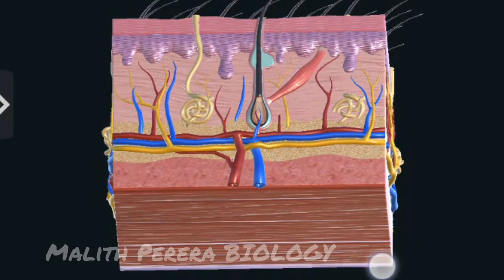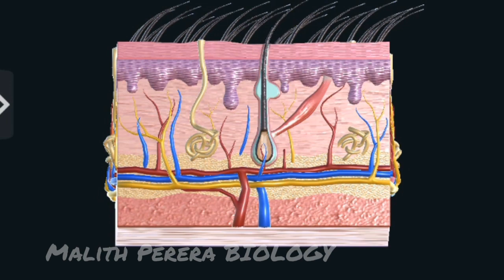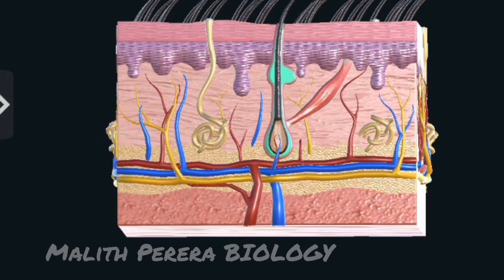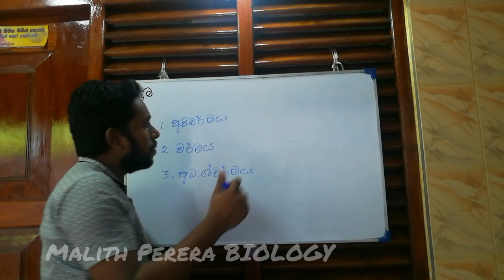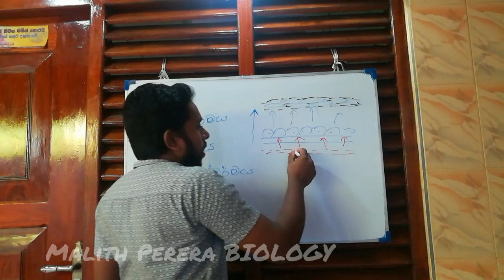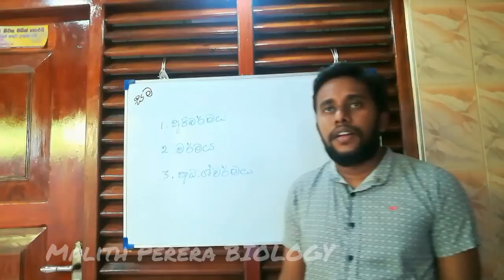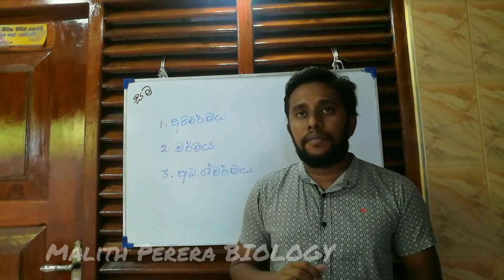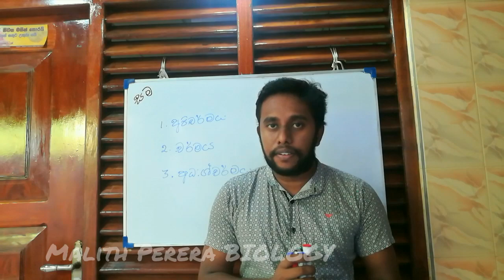Basic structures and functions of the human skin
In the human body skin is the largest organ. It consists of two main layers which are the epidermis and the dermis. The layer underneath the skin is called subcutaneous layer which is composed of adipose tissue and areolar tissue.
Epidermis
Epidermis is the outermost layer of the skin which consists of stratified keratinized squamous epithelium. Epidermis is not supplied with blood vessels. But its deeper layers are provided with nutrients and oxygen by the interstitial fluid of the dermis finally drained away as lymph. There are several layers of cells in the epidermis. The deepest layer is the germinative layer from which epidermal cells are originated constantly. These cells undergo gradual changes as they progress towards the surface of the skin. The cells on the surface are flat, thin, non-nucleated and dead, in which the cytoplasm has been replaced by keratin which is a fibrous protein. The surface cells are constantly rubbed oﬀ and replaced by the cells underneath. In areas where the skin is subjected to wear and tear, the epidermis is thicker (e.g. palms and fingers of the hand, sole of the foot)
Melanocytes in the deep germinative layer secretes a dark pigment called melanin contribute to the skin colour. In addition extent of oxygen saturation in the circulating blood in the dermis, excessive levels of bile pigments and carotenes in the fat layer can aﬀect the skin colour.
Dermis
Dermis is composed of areolar connective tissue. The matrix contains collagen fibers interlaced with elastic fibers. Collagen fibers bind water and give the skin its tensile strength. Fibroblasts, macrophages and mast cells are the main cells found in the dermis. The structures present in dermis are
- blood and lymph vessels
- sensory nerve endings

-sweat glands
-sebaceous glands
-hair, arrector pili muscles
-sensory receptors (Meissner’s corpuscle, Pacinian corpuscle, free nerve endings, bulb of Krause, organ of Ruﬃni, Merkle discs)

Functions of the human skin
•Protection: skin act as a defensive barrier against invasion by microorganisms, entrance of chemicals and physical agents and dehydration. The skin contains keratinized epithelium which is relatively water proof . This layer can protect deeper and more delicate structures. The skin contains specific immune cells which can phagocytose foreign invasions. The melanin pigments protect against the harmful eﬀects of UV radiations.
•Regulation of the body temperature: The skin contributes to regulation body temperature as it provides passage through which heat can be lost or gained depending on the body requirements. When body temperature is increased above the normal range, sweat glands secrete sweats onto the skin surface. Evaporation of sweat cools the body surface. When heat stressed, heat loss can be promoted by increasing the blood flow through the skin capillaries by dilating arterioles. When the body temperature falls beyond the normal range heat loss through the skin capillaries can be minimized by constricting arterioles in the dermis. When cold stressed, contraction of erector pili muscles attached to the hair can generate body heat and contribute to the heat production.
•Cutaneous sensation: Skin contains sensory receptors which are sensitive to touch, pressure, temperature and pain. Upon stimulation, nerve impulses are generated which are transmitted to the brain for sensory perception.
•Synthesis of vitamin D: Exposure to the sunlight can convert a lipid based substances in the skin to vitamin D.
•Excretion: Skin serve as a minor excretory organ. Sodium chloride, urea, and aromatic substances such as garlic can be excreted in sweat.